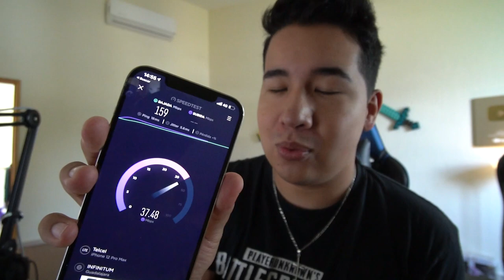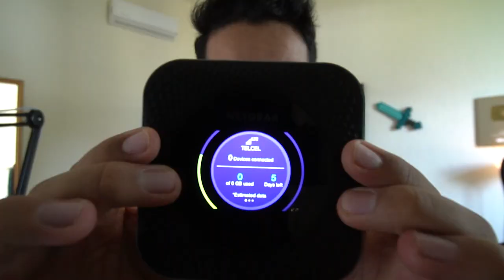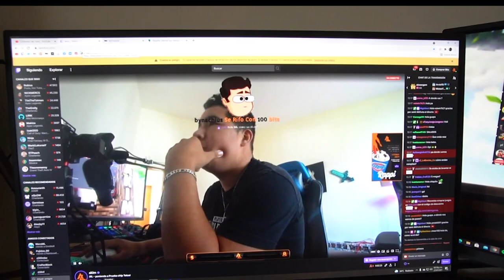El Internet Ilimitado de Telcel *LA SOLUCION A MIS PROBLEMAS*